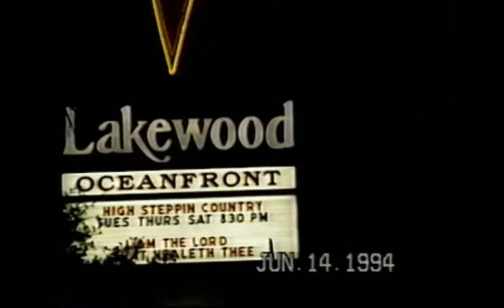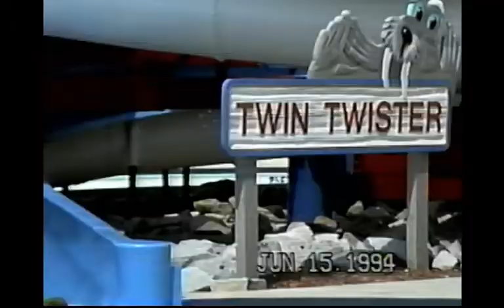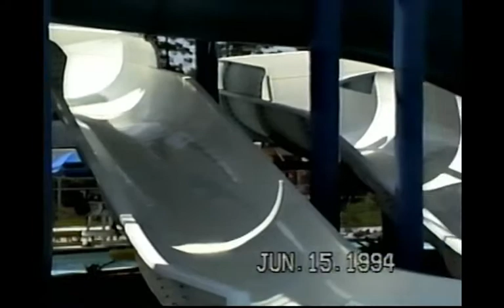Camping 1993 1994